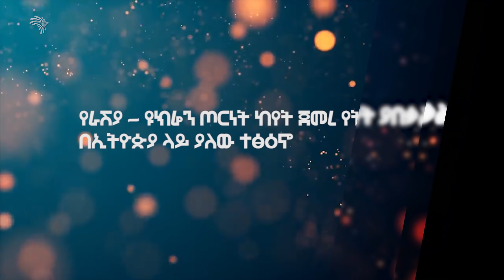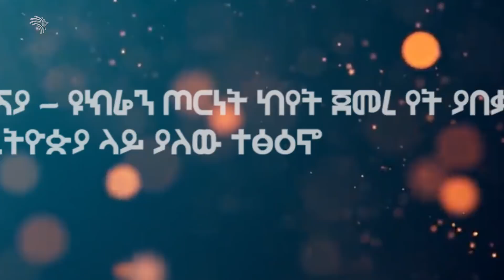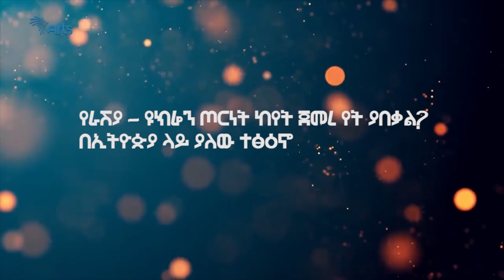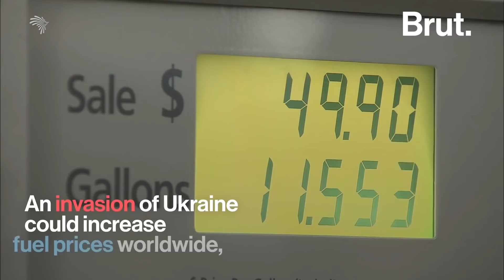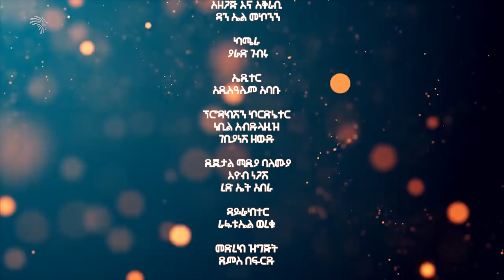የራሽያ-ዩክሬን ጦርነት ከየት ጀመረ ? የት ያበቃል? በኢትዮጵያ ላይ ያለው ተፅዕኖስ? -ቅኝት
የራሽያ-ዩክሬን ጦርነት ከየት ጀመረ የት ያበቃልበኢትዮጵያ ላይ ያለው ተፅዕኖ -ቅኝት